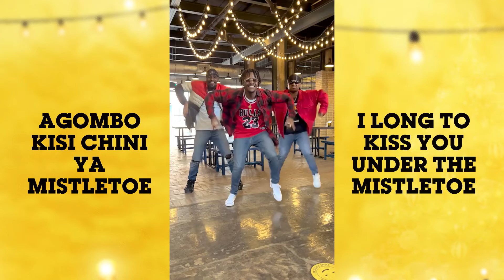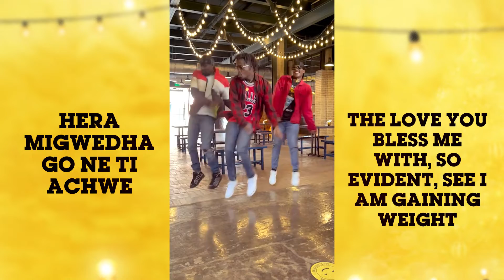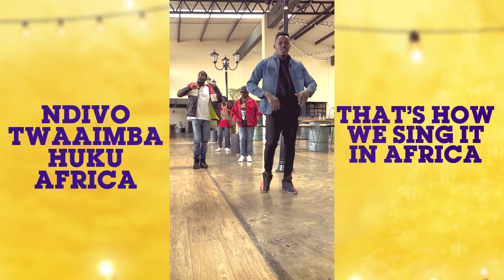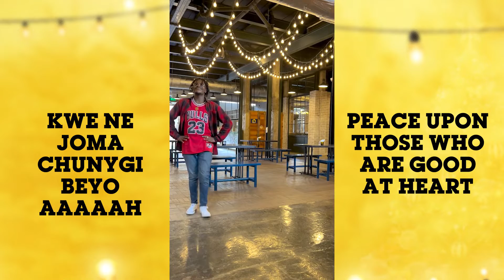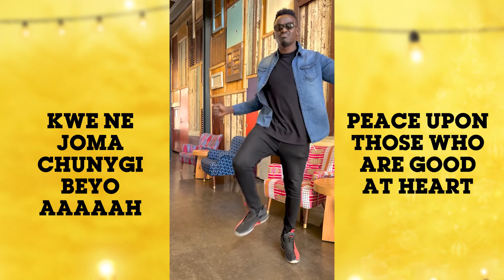Okello Max - Police Na Guitar (Lyric Video feat. Art In Motion)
Okello Max teams up with Art in Motion to present the "Police na Guitar" Official Lyric Video with translation!

Adding kolor to your Christmas.🎄